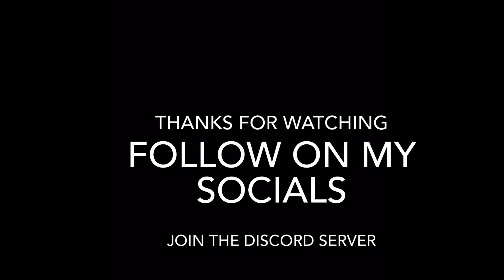CRAZY FREEBIES INFO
Twitter~CGLUIGIYT